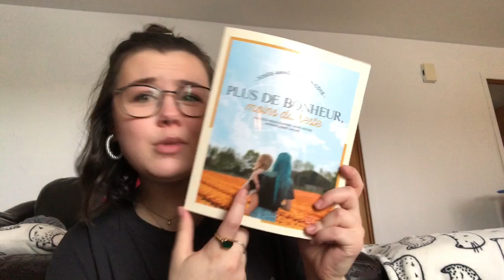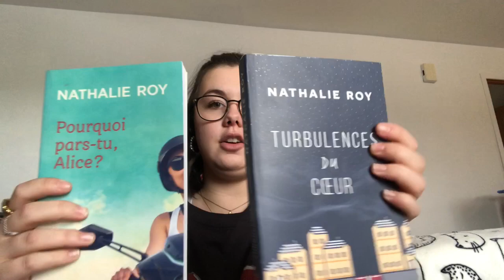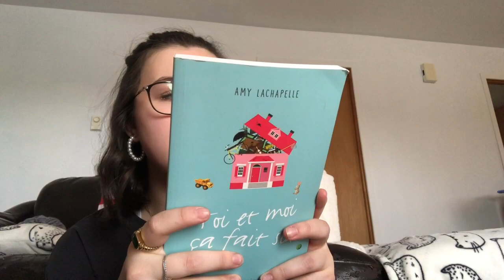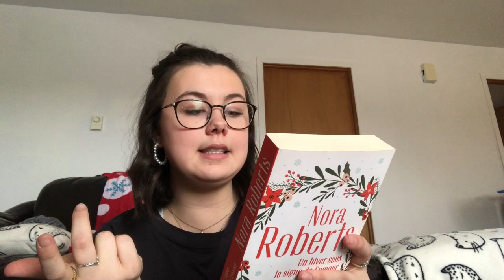Idées cadeaux pour Noël & suggestions lecture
Voici mes idées cadeaux pour Noel qui arrive à grand pas et mes dernières suggestions lecture!
Hésitez pas à m'écrire vos suggestions à vous, au plaisir de discuter dans les commentaires.